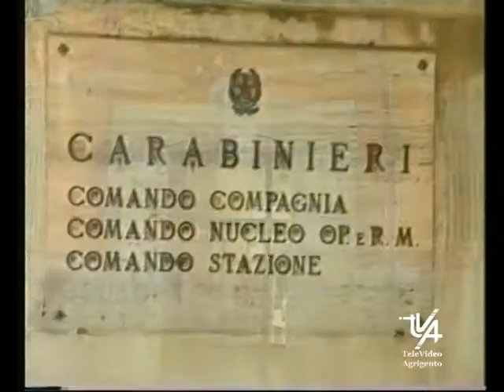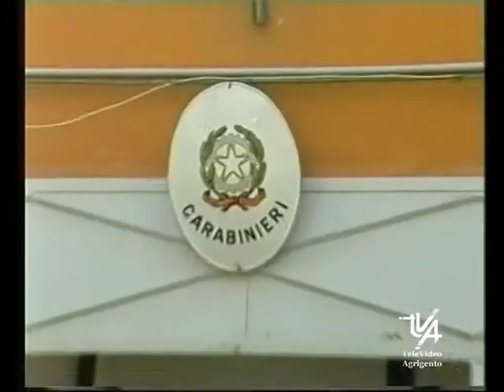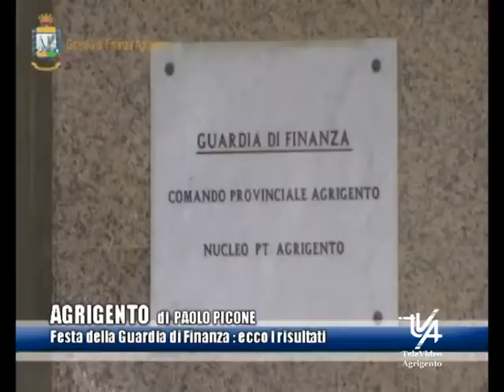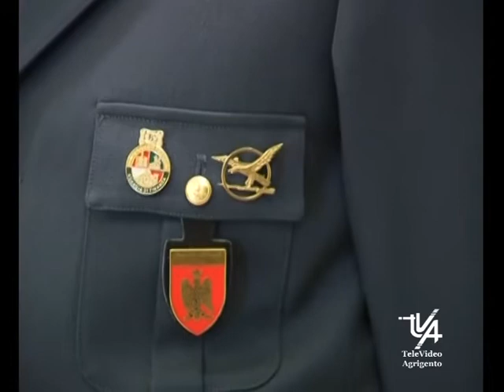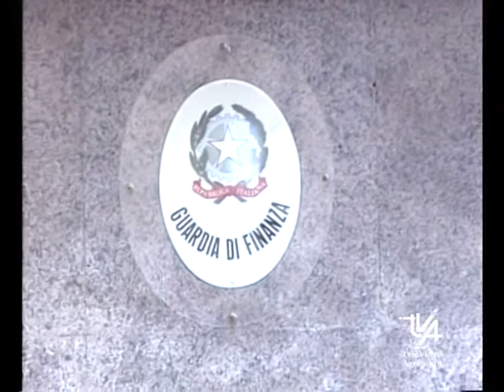Il TG del 24 Giugno 2020